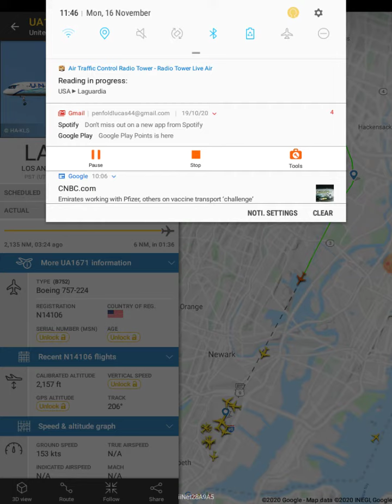Filght radar 24 ATC United Airlines B752 Engine Failure at EWR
and United Airlines Boeing 757 224 when approaching EWR The right Engine catches fire and made an emergency landing at ewr